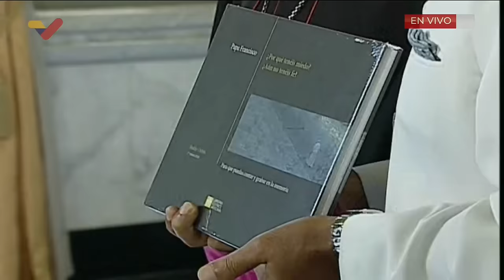Maduro recibe credenciales del nuevo Nuncio Apostólico, Alberto Ortega Martín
El Presidente de Venezuela, Nicolás Maduro, recibe en el Palacio de Miraflores al Monseñor Alberto Ortega Martín, nuevo Nuncio Apostólico del Vaticano, quien le entrega sus cartas credenciales.

USDT o Bitcoin (BEP20): 0xef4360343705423a24119205eeb1de2a10fd23f4